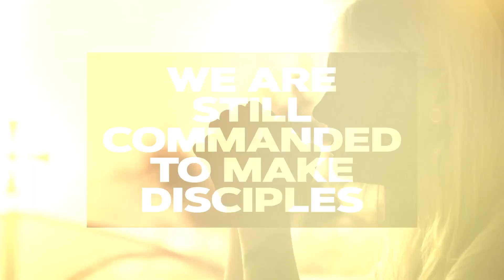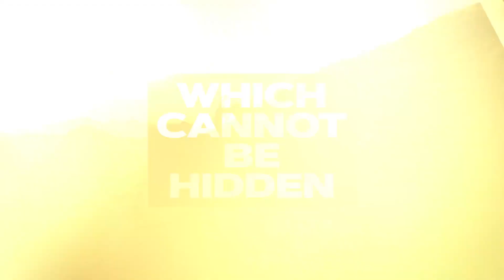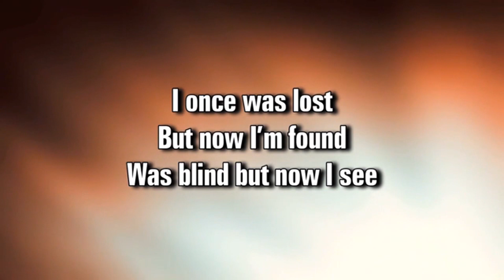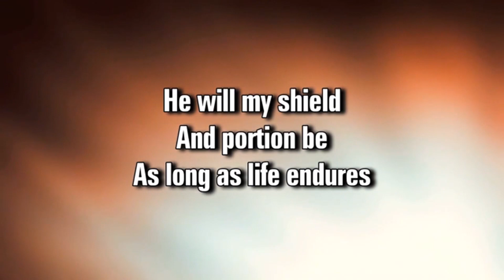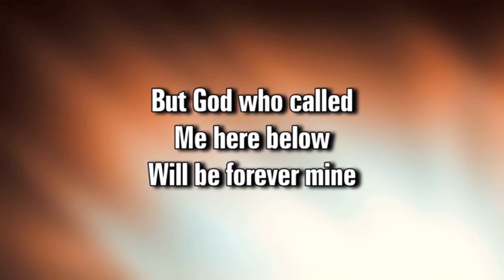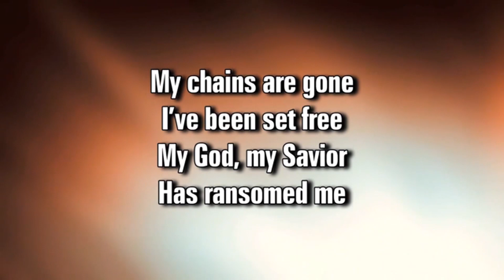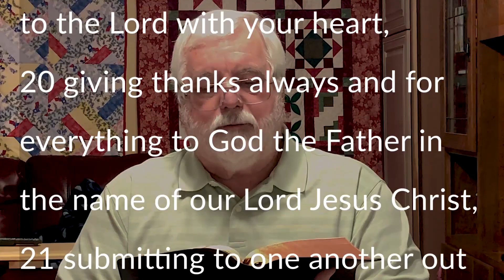Good Sunday morning May 3rd, 2020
Come join us this Sunday morning as Pastor Robert L. Mashburn dives into Ephesians 5 : 15-21